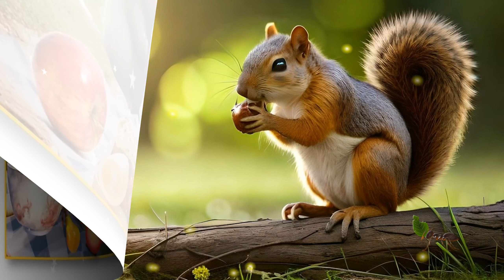Guten Morgen - Gruß mit kleinen Nagern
Kaffee ist fertig!